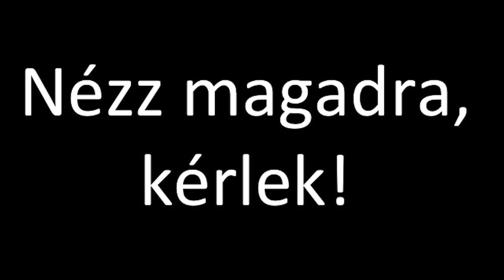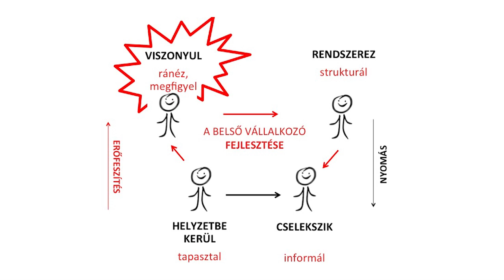TEDxBudaörs - Tamás Kürti - A belső vállalkozó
Tamás az édesapja és nagybátyja által alapított KÜRT Információbiztonsági és Adatmentő Zrt. második generációs tagja. Alelnökként a vállalkozás felelős tulajdonlása, stratégiája kivitelezése és szervezetfejlesztésének koordinációjáért felelős új üzleti területek kialakítása, felfuttatása mellett.